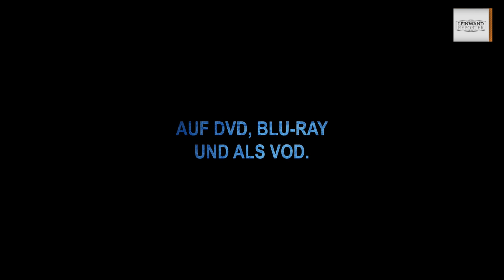THE WAVE - DIE TODESWELLE HD Trailer 1080p german/deutsch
Der Film ist ab dem 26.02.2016 auf DVD und Blu-ray erhältlich.
Im Verleih von Universum Film.

Inhalt:
Ein neuer Job, eine neue Stadt, neue Hemden: Der Geologe Kristian (Kristoffer Joner) bereitet sich mit seiner Familie auf einen Umzug vor. An seinem letzten Arbeitstag im Erdrutsch-Frühwarnzentrum Geiranger zeigen die Messgeräte plötzlich seltsame Werte an. Kristian hat einen schrecklichen Verdacht. Die Gesteinsschichten des nahe gelegenen Berges Akerneset könnten in Bewegung geraten sein. Was ihm niemand glauben will, wird schon in der Nacht zur Realität. Riesige Felsbrocken stürzen in den Fjord und ein gewaltiger Tsunami rollt auf den Ort zu. Inmitten der ausbrechenden Panik beginnt für Kristian ein nervenaufreibender Wettlauf gegen die Zeit, um seine Familie in Sicherheit zu bringen.